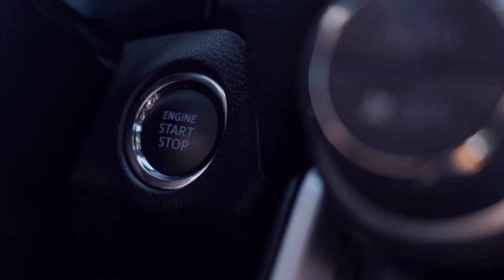Scorpio N Leather seat cover full installation with 7D mat & Android Screen Guard.